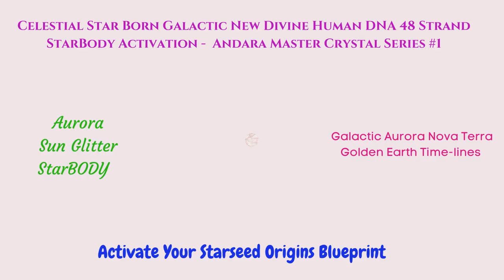Celestial Galactic Meditation Series #1/ 48 Strands Emerald Order Feline Origins Upgrades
GOLDEN DIAMOND AGE IS HERE! 🌈

RETURN OF THE GOLDEN DIAMOND CHILDREN OF THE SUN 💕

Divine Children from the Stars,
Open The Divine Star Gate Star Portal Within Your Heart Chamber  to Remember your Soul Mission on Gaia Earth .🌈

We Welcome you to The New Divine Krystalline Creator Kingdoms & Andaraian Infinity Galaxy Diamond Temples of Light ...​💞

We Appreciate Your Energy Exchanges - Contribution of Light Exchange ..
Thank You Star Beings for Awakening to Come Fully Online to Your Galactic Divine Original Blueprint...👽

We Celebrate Your Return to Gaia & Soul Re Emerging From Within. 🩵💙💜💚💛
Remember Your Light of God Source for 2023. Galactic  Starseed Awakening Gateways's. Cosmic Surfing!!! 💛💙🩵
​Deepest Pure Love From Our Heart's ,
Akasha Ra Azurite Krystic High Goddess Priestess of Ra & Galactic High Commander Planetary Templar guardian Husband And... All Of Our Star Children Community​
We Share So Much gratitude with a Open Higher Heart to walk a sacred Path of Ascension. 🧜‍♀️

The Golden Diamond Age initiation's With Our Solar Soul Tribe As a Director of the Galactic Nova Terra Golden Earth & Solar God's realms.
Thank You For Awakening as Creator , Wayshowers, Gatekeepers, and Whitelighters of the New Cosmi Shift 💫

All Souls Aligned Here Are New Conscious World Leader's of The Golden Diamond Aurora Earth 🌎  Systems To Elevate Consciousness Across the Multi Verses!!❤️‍🔥

We Transmit Pure Love Intelligence Diamond Photonic Light Solar Energy Bandwidths to Share Transmissions of Pure Love Consciousness, Galactic Super Consciousness, Super Quantum Consciousness, Kundalini Krystalline Lightbody Awakening, Multidimensional Awareness, New Lightbodies/ Merkaba Bodies, Golden Aurora Earth Parallel Access/ Shift / Full EMBODIMENT of this Earth 🌎 MuCh Much More 💙 COSMIC LAUGHER , COSMIX SURFING , TELEPORTION JOY RIDE , SIRUIS SERIOUS MASTERY TAECHINGS FROM THE HIGHERS HERE , SHIVA JOY RIDES TO THE HEAVEN ON EARTH WITHIN

COSMIX LOVE ONENESS... JOY WITHIN ...

           WELCOME TO OUR STARSEED EVOLUTION UNITED CHANNEL WEBSITE

BOOK A QUANTUM MULTIDIMENSIONAL LIVING COACHING SESSION HERE WITH AKASHA RA & ACTIVATE/ SHARE WITHIN OUR UTOPIA NEW EARTH COMMUNITY WEBSITE .❤️‍🔥

WHAT IS COSMIC LANGUAGE OF LIGHT ? LINK❤️‍🔥

BOOK A SEAT TO OUR🩷🧡💛💚💙🩵
 { GALACTIC STARSEED AWAKENING VIRTUAL ONLINE  2023 EVENT'S }

GIFTED DIVINE SUPPORT GO AT YOUR OWN PACE COURSES & PROGRAMS .🧡

NEW LIGHTBODY & QUANTUM KRYSTALLINE CONSCIOUSNESS ASCENSION PROGRAM

* HALO 22 WEEK KRYSTALLINE  KUNDALINI LIGHTBODY ACTIVATOR PROGRAM ~
- ON SALE $111 USD - REWRITE YOUR QUANTUM FIELD ...❤️‍🔥

** AURORA LANGUAGE OF LIGHT HEALER'S COURSE - 2 IN ONE GO AT YOUR OWN PACE 10 WEEK COURSE - ON SALE - $111 USD  -

*** GODDESS ISIS GOLDEN DIAMOND 7 WEEK HEALER'S COURSE - ON SALE $333 USD
ANDARA KRYSTALLINE HEALING - CHANNELING - BODY SCANNING TEACHING'S

WELCOME TO THE NEW UNIVERSAL QUANTUM GALACTIC NEW HUMAN EXISTENCE

TERRA NOVA GALACTIC STARSEED AWAKENING💫